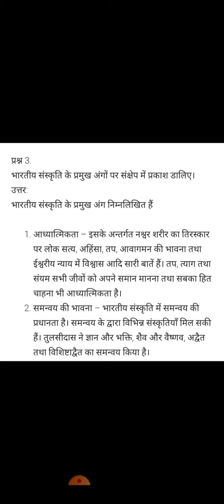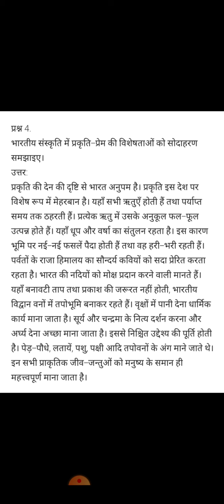कक्षा-12 हिन्दी साहित्य पाठ-15 भारतीय संस्कृति 01-09-2020